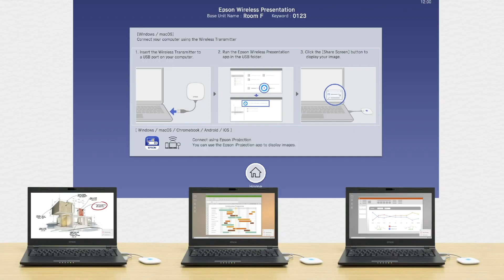Epson Wireless Presentation Systems - ELPWP10 & ELPWP20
Introduction to Epson's wireless presentation systems. The ELPWP10 and ELPWP20 allow you to wirelessly share content from your source device to select Epson projectors or other displays.